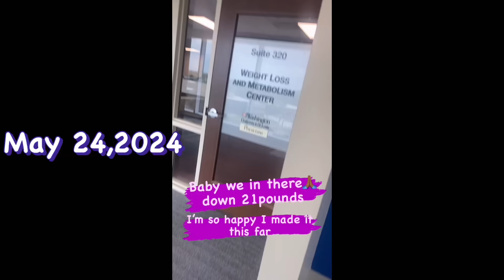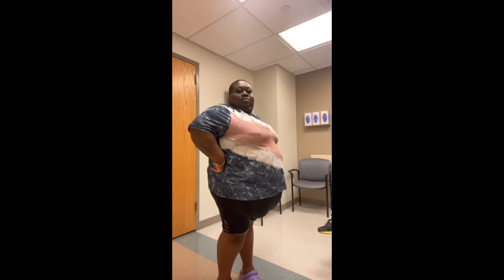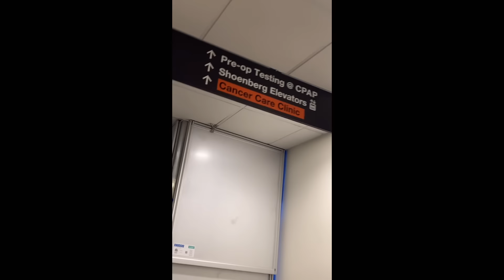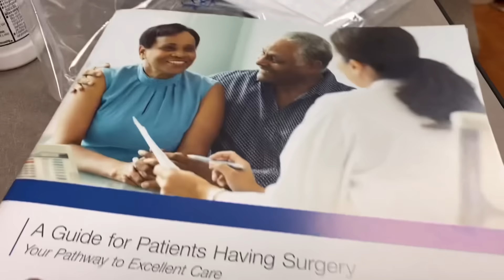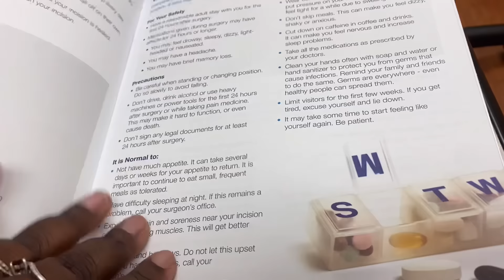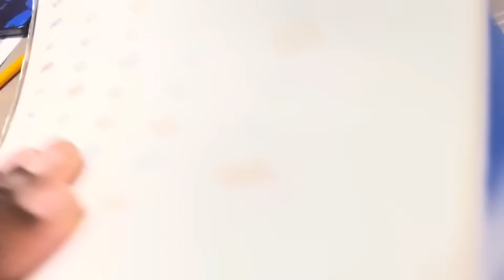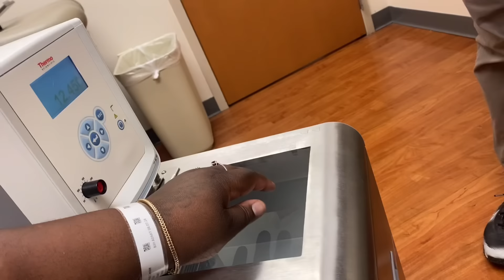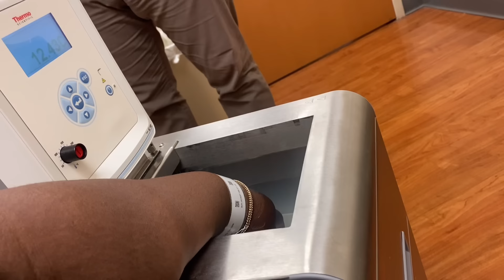some moments leading up to my Gastric bypass surgery (Pre-op appointment)